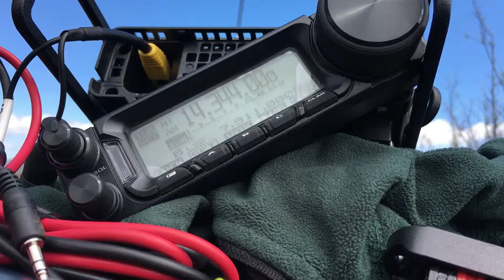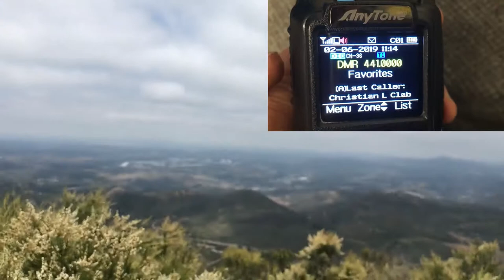DMR vs FM on Iron Mtn. with the Ham Ninja (HamNinja.com)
KC2GNV and I do a little testing with Anytone radios comparing DMR to FM.  We were within 20 miles so it was close, but DMR wins.